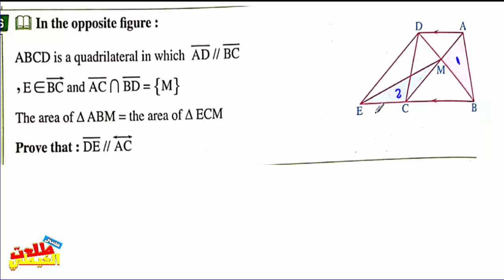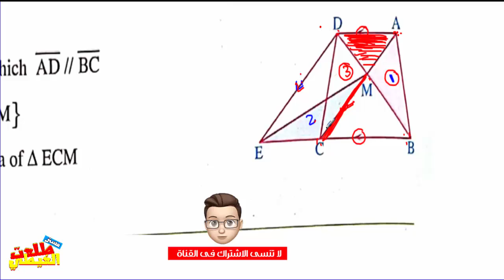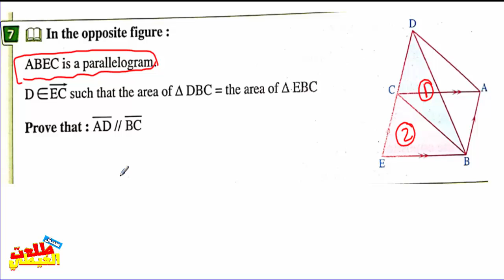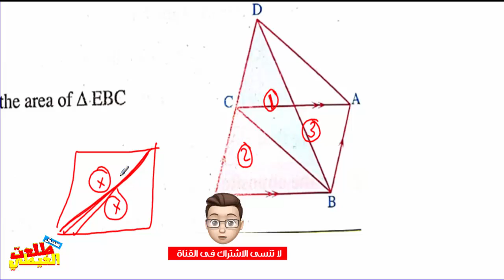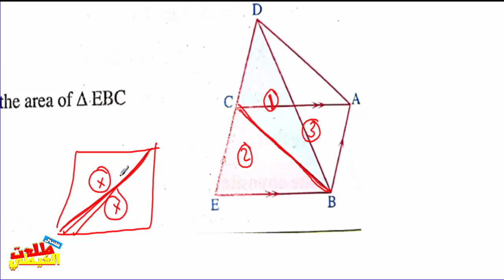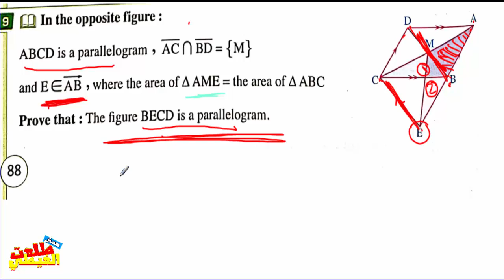كتاب المعاصر#ماث هندسةPart 2| # Lesson 4 :Follow Area of triangles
كل  روابط شروحات جميع الصفوف  للترم الثانى :::::::
ماث_الصف الثانى الابتدائي_ترم ثانى
رياضيات_ الصف السادس الابتدائي_ترم2 )  الشرح من كتاب سلاح التلميذ )